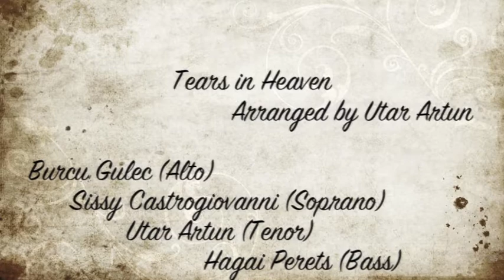Tears in Heaven - Acappella Arrangement by Utar Artun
Sissy Castrogiovanni (Soprano)
Burcu Gulec (Alto)
Utar Artun (Tenor)
Hagai Perets (Basso Profundo)